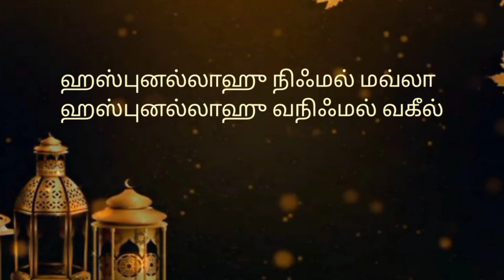கஷ்டங்கள் ஏற்படும் போது ஓதும் துஆ